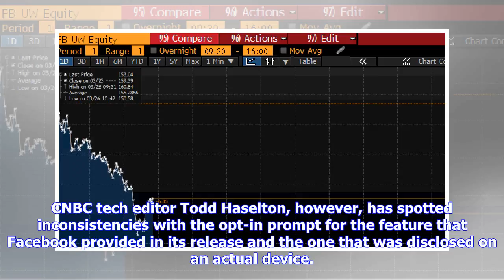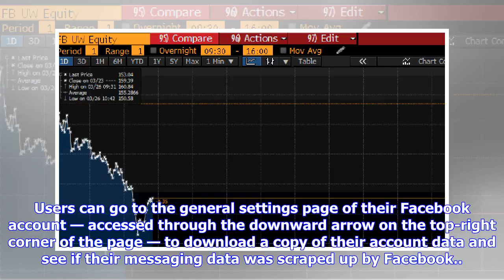Breaking News | FTC starts private investigation into Facebook privacy concerns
The Federal Trade Commission has confirmed it is starting a non-public investigation into Facebook over its practices regarding data harvesting and privacy.“The FTC is firmly and fully committed to using all of its tools to protect the privacy of consumers,” said Tom Pahl, acting director the Bureau of Consumer Protection. “Foremost among these tools is enforcement action against companies that fail to honor their privacy promises…”The social media company has been embroiled in two recently unco...